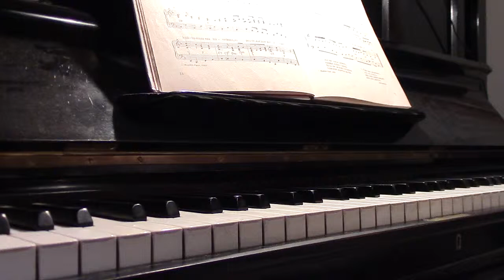Vaasan marssi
Collan, Karl, säv.
Topelius, Zacharias, san.
Noponen, Alpo, san.
Marvia, Einari, sov.
Wasa marsch